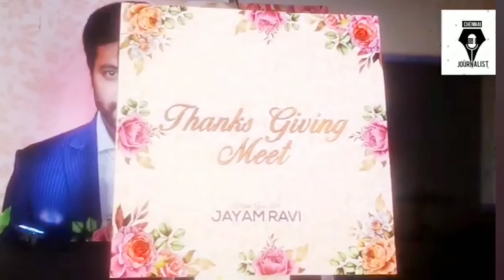Jayam Ravi தன் மனைவியுடன் வந்த கடைசி நிகழ்ச்சி கண் கலங்கியா Jayam Ravi Divorced Aarti | Official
Jayam Ravi தன் மனைவியுடன் வந்த கடைசி நிகழ்ச்சி கண் கலங்கிய ரவி Jayam Ravi Divorced Aarti | Official Announcement |*நடிகர் ஜெயம் ரவி- ஆர்த்தி தம்பதியினர் விவாகரத்து செய்வதார்